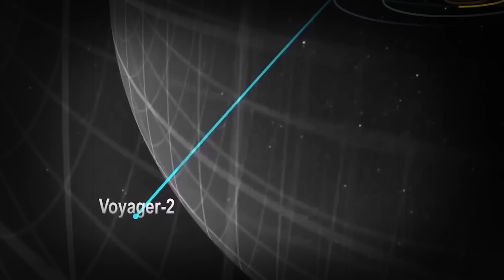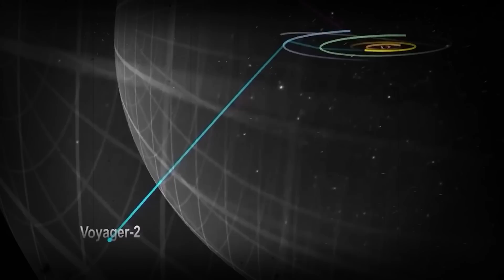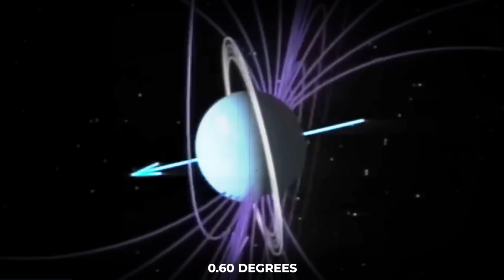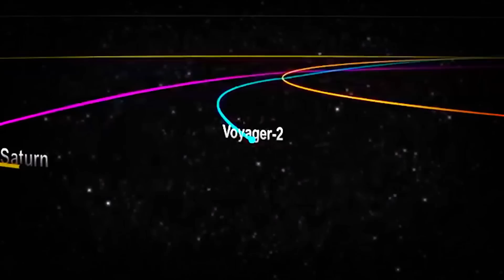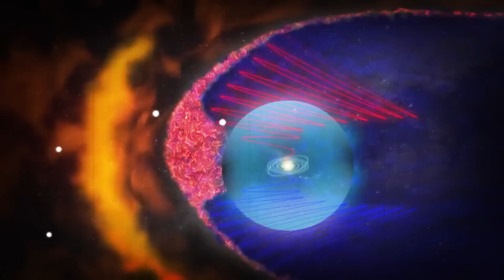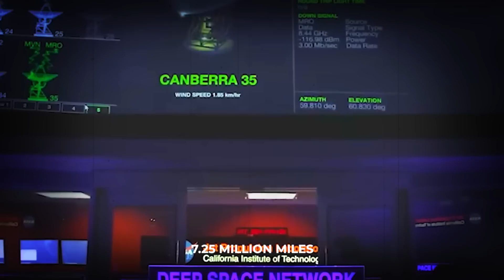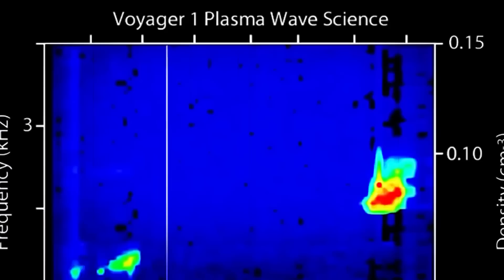Voyager 2 Sends Back A Scary Final Message...What Was It?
It’s been 4 long decades and more since the Voyager spacecraft departed from Earth and it has traveled so deep into the cosmos for too long for one designed to last five years.

In today's video, we look at Voyager 2 Sends Back A Scary Final Message...What Was It?... Keep watching to see voyager 2, voyager 2 in interstellar space,how voyager 2 sent back images, voyager 1, voyager catchs mystical signal,and voyager. Voyager spacecraft, the NASA voyager,nasa voyager 1,voyager final images, and voyager discovery. The voyager 1 hum,voyager 1 pictures,voyager 1 sounds, where is voyager 1,voyager 1 distance,voyager 1 and 2, how far is voyager 1. The voyager mission and its voyage,voyager 2 documentary, and voyager 2 is back online.

Inspired by Voyager Just Announced A TERRIFYING New Discovery After 45 Years!

Inspired by Voyager Sending Back TERRIFYING Data To Earth!

Inspired by Voyager Just Entered Deep Space & Sent Back This Terrifying Message To Scientists!

Inspired by Voyager Has Sent Back TERRIFYING New Data To Earth!

Inspired by Voyager 2 Sent Back Its Final Images From Space. What Did It Find?

On Space Float we will go through Topics like Artificial intelligence, Elon Musk, technology, and space News.